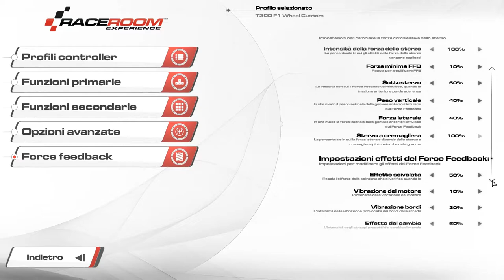#5 - "Auto da pelo sullo Stomaco" - BMW 320 Turbo - Brutale! [ITA ᴴᴰ]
Oggi é RaceRoom Racing Experience!
Proviamo questa brutale storica del gruppo 5!
Test + Gara da brivido... Solo tre miseri giri per conquistare la vetta... Mid Ohio Full il terreno di battaglia! Enjoy!

► Ricorda!

Buona visione!

► SETUP:
HTC VIVE
Watercooling
Corsair 750W